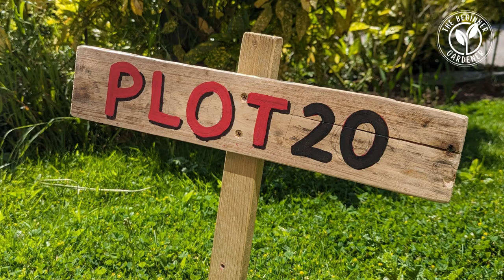ASMR - A Super Busy Weekend at Home and at The Allotment - ASMR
Today's video has ASMR vibes (no taking) and is inspired by @ASMRAllotment. It's been another busy and amazing weekend in our home garden allotment and our allotment Plot 20!

Yesterday (see this video we shifted 37 established shrubs from a neighbours garden to our allotment and today I've been super busy in our home garden allotment doing JOBS JOBS JOBS...

- Mowed the lawn - Putting stripes on my lawn
- Made a sign for our allotment
- Sowed nasturtium seeds
- Sowed carrots and sowed spring onions
- Tied up peas to my pea trellis

🎥 Filmed on a Google Pixel 6